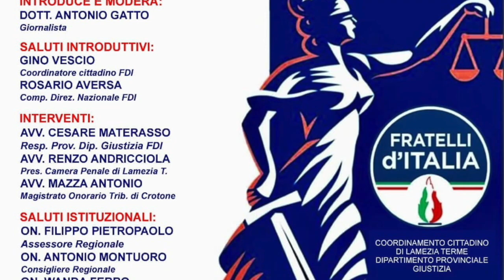Andrea Delmastro Delle Vedove - Convegno "Verso una Giustizia Giusta"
Andrea Delmastro Delle Vedove,  parlamentare (FdI) - Convegno "Verso una Giustizia Giusta" - Lamezia Terme (Cz) - 10 novembre 2023 Verso una Giustizia Giusta  - A cura di Antonio Abbruzzese e Tania Klim